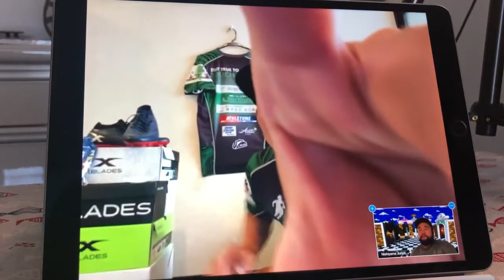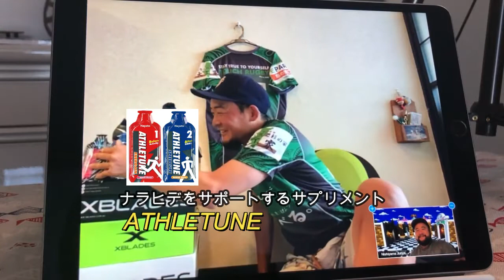ヒゲはstayhomeの証！ にしやんインタビュー4-① タッチラグビー日本代表 奈良秀明編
にしやんインタビュー第4回！

タッチラグビー日本代表キャプテン
ステッパー

の
奈良秀明さんです。

今回も数回に渡ってお送りします。

■STEPPER Nara Hide.

・にしやんラグビー教室の体験参加はいつでも受け付けています。
・にしやんへの贈り物はいつでも受け付けていますｗ
・シチリア産の香り高いオリーブオイル、買ってね。
↓下記いずれかSNSやDMで連絡ください！お待ちしております。

■東日本大震災復興支援活動（2011年6月～継続中）
　→石巻ライノスラグビースクール

■PUTIA SICILIA（シチリア産オリーブオイル輸入販売）
　せひ一度お試しください！

■一般社団法人パルシップ（スポーツを通じた社会貢献活動法人）

■にしやんブログ
Dream Rider 西山淳哉 〜kamikaze Rugby Dream〜 常に挑戦し続ける雑草魂の叫び。